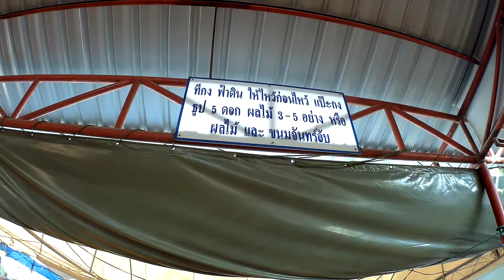เช็งเม้ง 20 มีค 2560 1) ไหว้ทีกง 5 ดอก 2) แป๊ะกง 3 ดอก 3) หมึ่งเซ้งที่ละ 1 ดอก 2 ที่ ตอนที่ 1